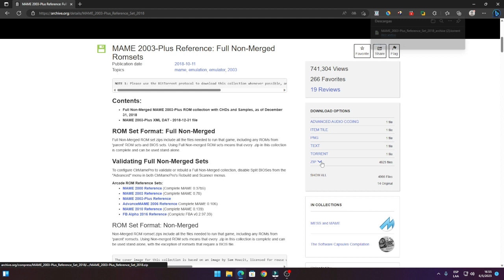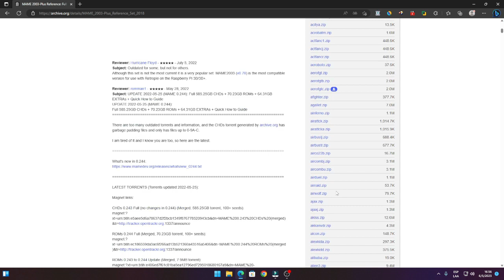MAME 2003-Plus Reference: Romsets todas las roms de Mame suscribete